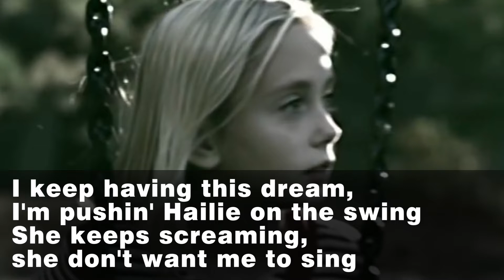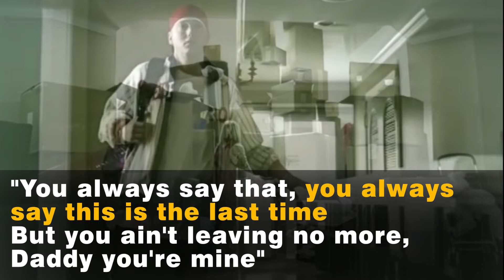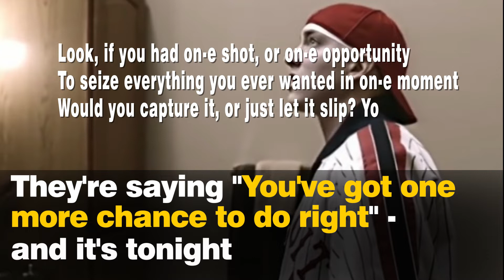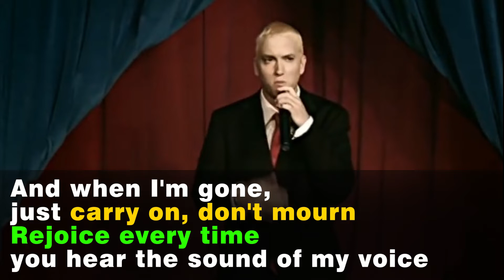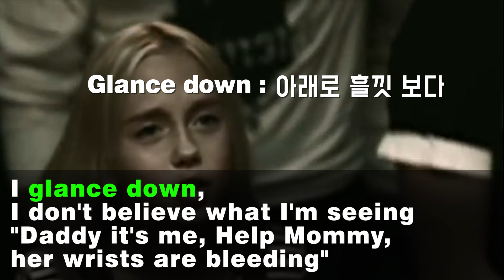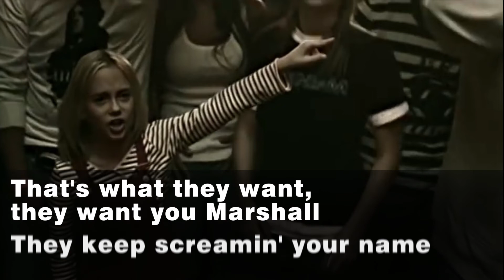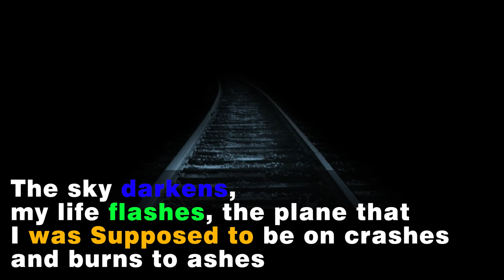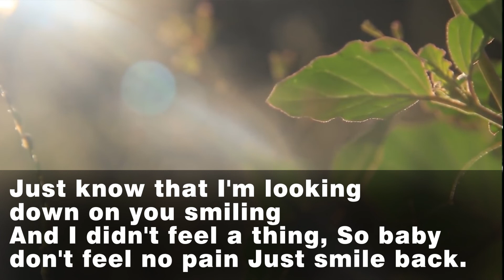영어공부... 이젠 힙합 잉글리쉬 part2( WHEN I'M GONE COVER VER.)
에미넴의 곡중 WHEN I'M GONE을 사용하여 제작했습니다.
DKRapArtist의 목소리이니 참고하시기 바랍니다.곡을 허락해준 DK에게 감사드립니다.

when it comes to using 'when im gone' cover song, I feel very appreciative for permission from DKRapArtist.